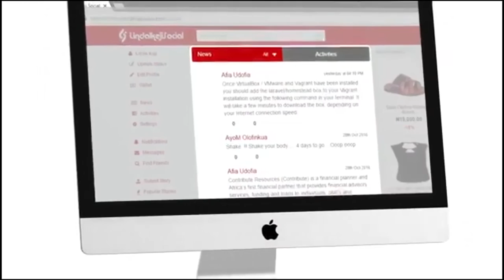Linda Ikeji Social Vs Nairaland, Reasons Why LIS Wins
Comparing Linda Ikeji Social with Nairaland will always be difficult now but story may change anytime soon, if Nairaland doesn't buckle up